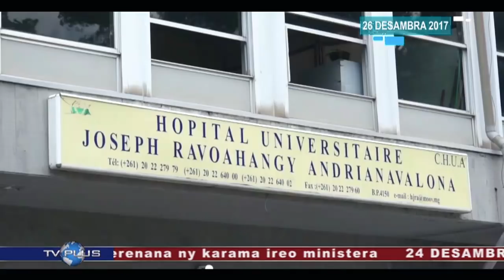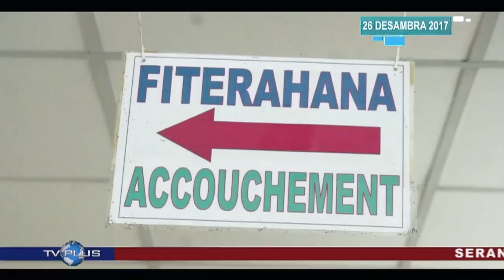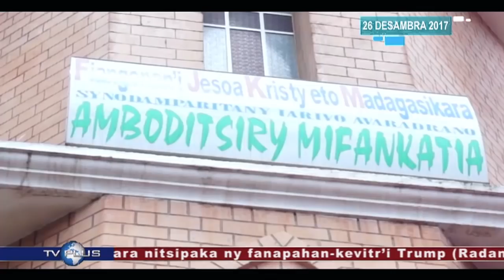VAOVAO DU 26 DECEMBRE 2017 BY TV PLUS MADAGASCAR